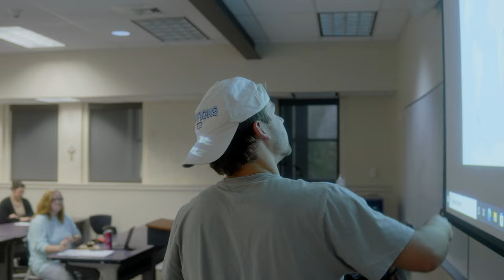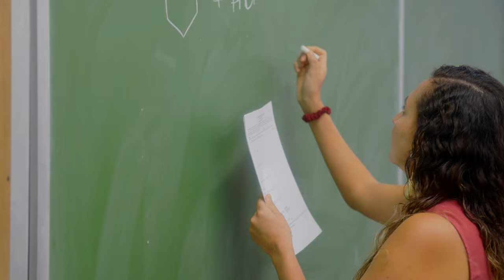Spring Hill College: "For Those Who Seek More"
For those who seek more, this is the way!